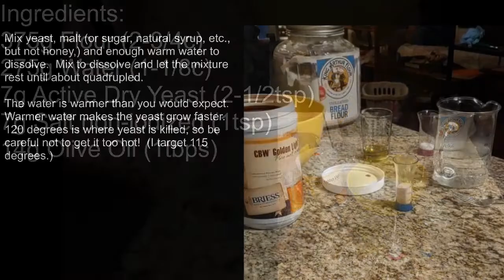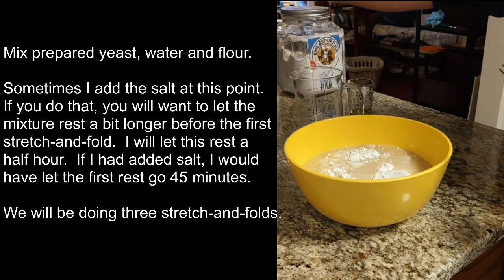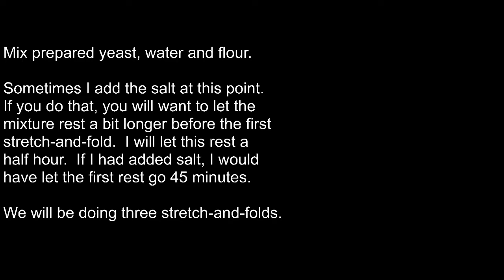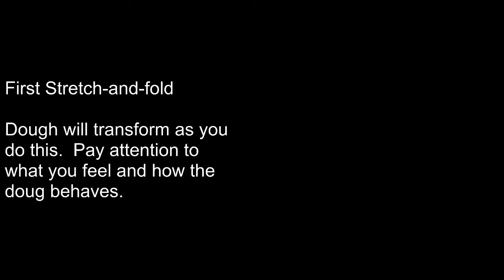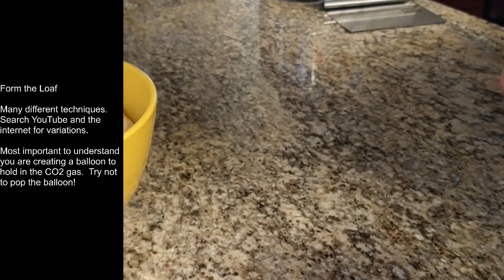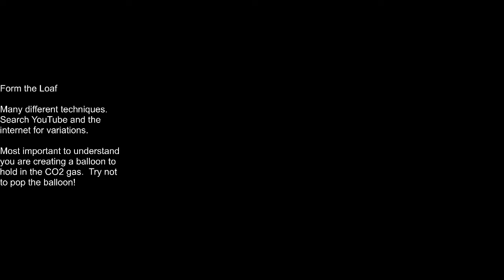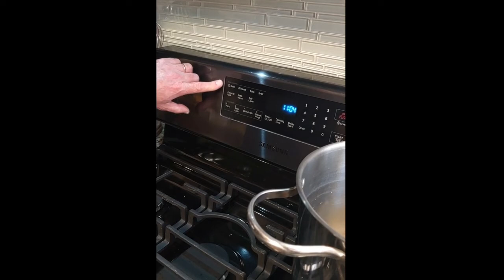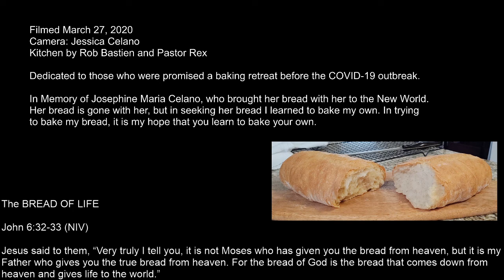Learn to Bake Great Bread!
(There are minor, irrelevant errors, which are listed at the bottom.  The closed captions have been corrected!)

This makes one  loaf of bread.  It takes about five hours total, but only a few minutes every half hour.

This is a comprehensive walk-through course on baking the bread I have developed over the past several years.  The video is very detailed and appropriate for beginners.  If you follow this and measure your flour and water accurately, you can bake a GREAT loaf of bread without a lot of effort or skill!

The first scene shows the stuff I use to bake bread.  Don't let this intimidate you.  All you really need is a bowl, standard kitchen measuring stuff and the ingredients.  In place of the scraper you can use a butter knife.  The water temperature should be hotter than you think but not so hot that it hurts.  Cooler just means things will take longer.

The flour must be primarily wheat flour, either all purpose or bread flour.  If you are going to mix whole wheat, rye or other flours in, you should use bread flour to compensate for the lower or lacking gluten in the other flours.

I did not mention the sugar in the ingredient list.  It is not something that is measured - it is only used to activate the yeast and add a little bit of flavor to the bread.  I have used many sugars, from refined, to brown to maple, and syrups such as maple and molasses.  My favorite is barley malt extract, but this is probably not readily available unless you have a brewery supply nearby.  A little goes a long way!  Just don't use honey.  It will kill your yeast.  Do not use sugar substitutes.

Here are the ingredients again by weight and by volume.  Weight produces far more consistent results:

375g flour (2-3/4c)
275g water (1-1/8c)
7g active dry yeast (2-1/2 tsp or use 1 pkg)
7g salt, non-iodized (1 tsp)
14g olive oil (1 tbsp)

An unmeasured gob (maybe a teaspoon or less) of a sugar.  (Not listed in the ingredient list.)

Have fun with this!  This is how I most often bake bread and get the most consistent great results.  By doing this along with me, you will learn how to bake your own bread.  All the rules can be broken, and you will learn from successes and failures.

My grandmother had none of the extra stuff.  In fact, she didn't even measure ingredients or use a bowl.  She worked by feel and experience - feel and experience that she learned from her mother, who learned from her mother, going back for generations.  It was my generation, the Wonder Bread Generation, who broke that thread of skill and experience.  I am ashamed to say that as kids, we didn't want to learn how to make grandma's bread.  And so it was lost.

Bread, I have learned, is very personal.  Grandma's bread died with her, and would have even if she had passed her skills along to the next generation.  Her touch, her home, her oven, where she lived, how she bought and stored her ingredients, and the microorganisms living on her skin were all part of her resulting bread.

My bread baking started as a quest to resurrect my grandmother's bread.  After years of effort, I discovered instead how to bake my own bread.  It is my hope that you will likewise discover how to bake your own bread.

Pete. . .
Error correction and recognition:

The first step after adding water is called autolyzing, not hydrolyzing.
Doug is not involved.  Should be "dough."
There are two scene transition artifacts.  It takes roughly six hours to render and upload this video, so they stay.
Please leave any other picking of nits in the comments!  I'm not being sarcastic about this - comments and criticism are welcome.  I am learning.